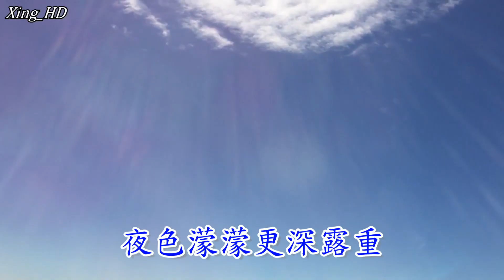沈文程●遙遠回鄉路